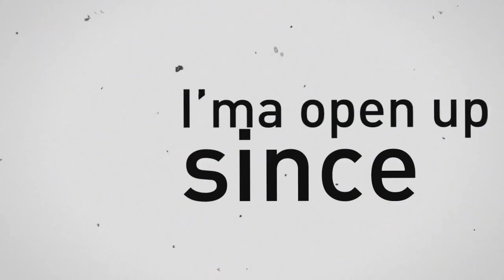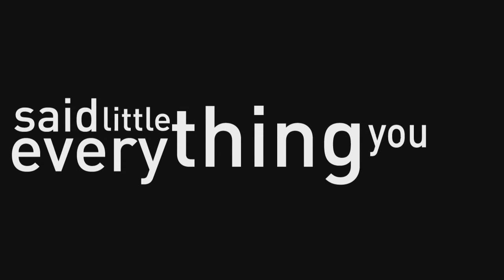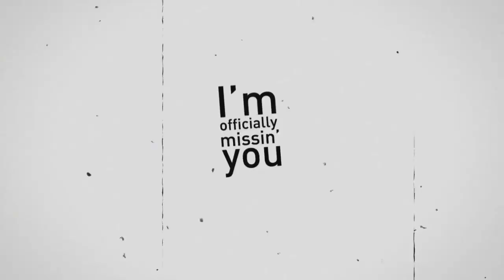Johnnyphlo (쟈니플로) - Officially Missing You [With U Part II] feat. Schoolboy DUKE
Written by: Johnnyphlo
Rap by: Johnnyphlo
Vocal by: Schoolboy DUKE

Thanks to Andrew Ryoo of lowercase Media for the animation!

Remix of:
Tamia - Officially Missing You
Geeks - Officially Missing You

#6 - Top Rated (Today) - Music - South Korea
#25 - Top Rated (This Week) - South Korea
#13 - Top Rated (This Week) - Music - South Korea
#79 - Top Rated (This Month) - Music - South Korea